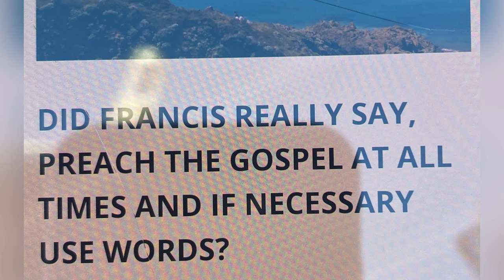"Blueprint Future," with Intro. (music, lyrics, and lead vocals by Rick Adair)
Skip intro even though it's fairly witty... song and show begin at 1:34.

I did not play the guitar solo... but I play a little guitar in a couple of spots.

Recorded at Rocking Horse Studio in Pittsfield, New Hampshire

Brian Coombs, the Producer and owner of Rocking Horse Studio, did a great job arranging this tune. God bless you, Sir.

Producer: Brian Coombs: 3-B organ, special effects, vocal harmony
Joey Perog; Electric bass, acoustic guitar, and vocal harmonies
Mitch White: Drums
Richard Gardizina: Flute
Backing Vocals: Mrs. Coombs (Sorry, I'll get her first name soon.)

This was Brian's "A" Team... what a great job they did. And what a joy it was to work with these talented folks.

Always preach the Gospel... and if necessary, use words." (Or music, perhaps?)

May the Lord bless all of you, and give you strength to trust in the creative process that glorifies God and His Love of humanity...

"Therefore be imitators of God, as beloved children, and walk in love, just as Christ also loved you and gave Himself up for us..." Ephesians 5:1-2